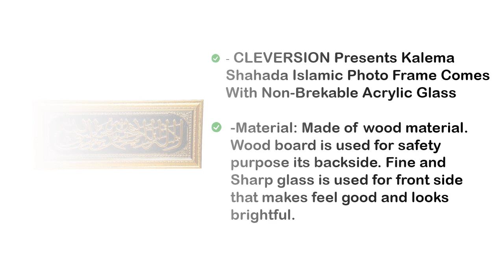Cleversion Islamic Kalima Shahada Frame with Glossy Embossed Design (23.5 x 10 Inch) (Golden-Black)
AMAZON

Cleversoin Presents the Islamic Kalima Shahada Photo Frame. Which Is Nothing but A Beautiful Piece of Art and Perfection on Black Cloth Which Is Stitched in Arabic Calligraphy In Golden Thread To Look Appealing. The Islamic Photo Frames hold blessings of Allah And Piece of Mind in Hard Situations. The Islamic Photo Frames Are the Best Gift You Can Give Someone Special to You on Auspicious Occasions, Festival, New Home, Houses, Offices, or Anniversaries. This Photo Frame Is Made from A High-Quality Synthetic Fibre Material and ACRYLIC NON-BREAKABLE GLASS for Extra SAFETY for Our Children. This Mashallah Calligraphy Is Handstitched or Handcrafts On Black Cloth By Having The Knowledge Of Religious And Spiritual Phenomenon. The Islamic Photo Frame Is Designed to Be Stylish and Fit into Any Home, Frame Size Is 23.5 Inches x 10 Inches On The Outer And 20 X 7 Inches On the Inner.